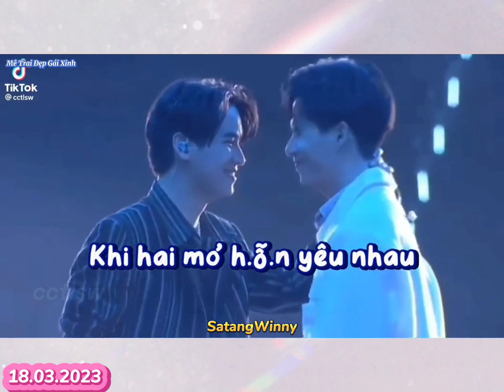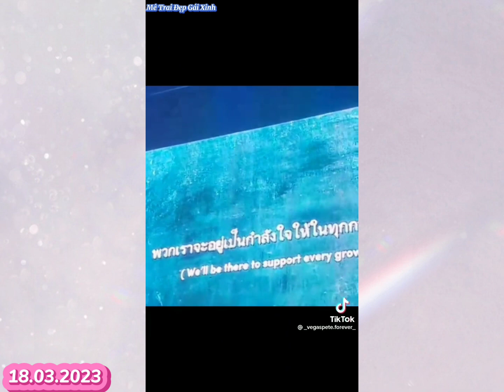MySchoolPresidentOnStage Day 1|Cả đoàn đã nổ lực rất nhiều cho concert này. Tự hào về m.n lắm❤️